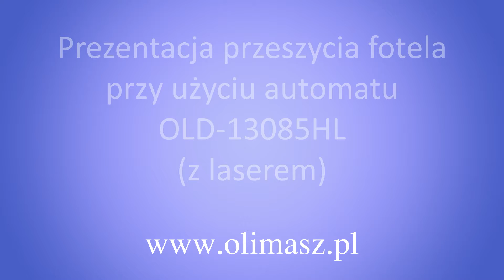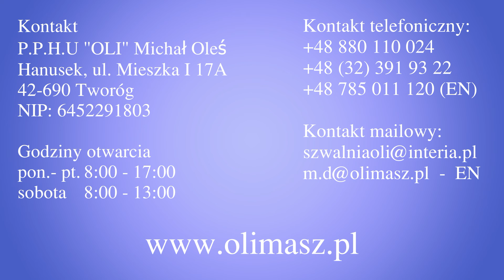Prezentacja przeszycia fotela przy użyciu automatu OLISEW OLD-13085HL z laserem